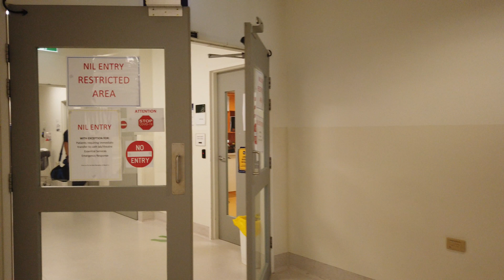Working in the COVID ICU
"We're never going to make as big of an impact on patients ever in our entire lives as we are now"

Hear first hand the experiences of our Nurses and Doctors working in the COVID ICU and on our COVID wards. What can sometimes be a daunting job, can also have rewarding moments and make you feel like you are a part of something that won't be seen again for a very long time